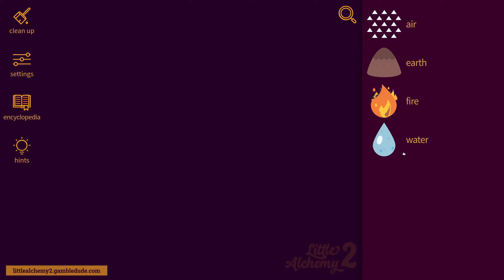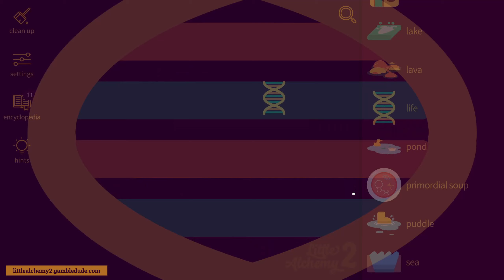How to make a SCUBA TANK in Little Alchemy 2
Wanna know how to make a scuba tank in Little Alchemy 2? In this video, I'm going to show you the easiest way from scratch! With scuba tank you can make diver.